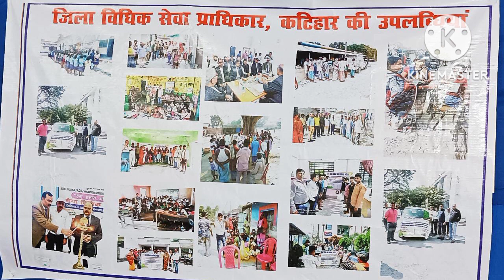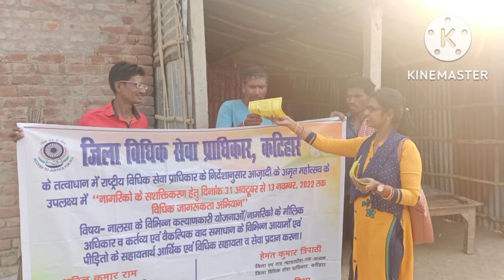हक हमारा भी तो है@75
This program is about empowerment of citizens, fundamental rights, fundamental duties and our rights too.  Under the program, people have been made aware at the district level, at the block level and at the panchayat level.  So that people are aware, their adhikar knows their duty and take advantage of it